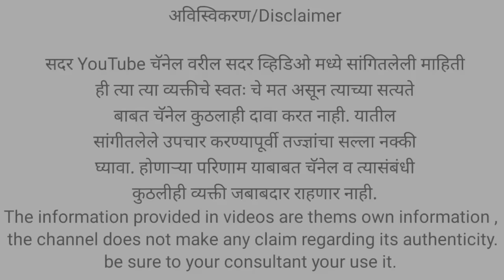रोज पाण्यात टाकून प्या | हाडे मजबूत,चष्मा नंबर कमी, गुडघेदुखी फरार,स्वागत तोडकर,swagat todkar upchar